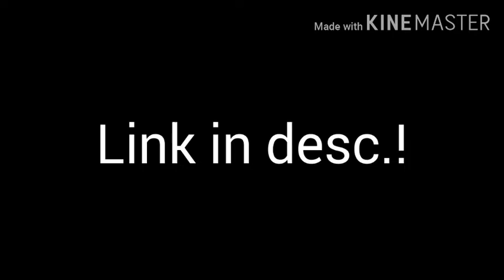New discord server